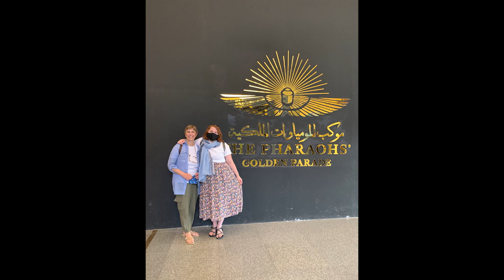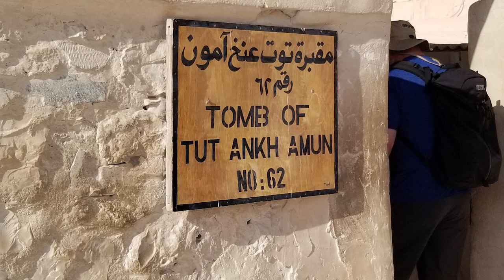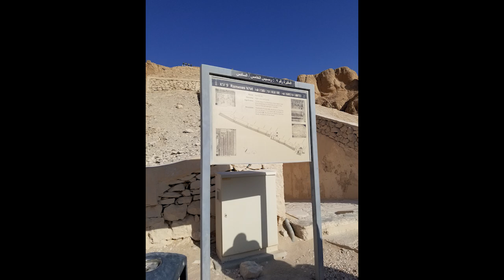Knitting By the Sea: A Knitting Podcast: Pictures of our trip to Egypt!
This is a podcast episode about the trip to Egypt Sophia and I took this July.  Links to all of the sites we visited are listed - hope you enjoy!

54ba596febe2&y_source=1_Mzk5ODkzNS03MTUtbG9jYXRpb24uZ29vZ2xlX3dlYnNpdGVfb3ZlcnJpZGU%3D